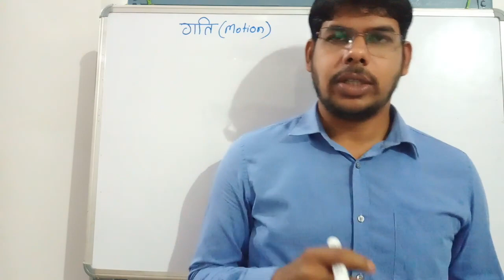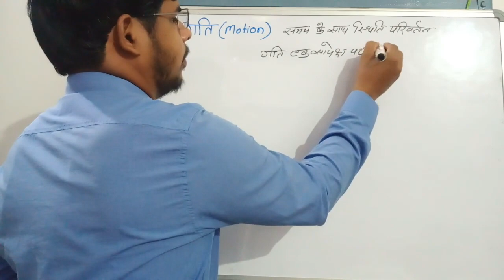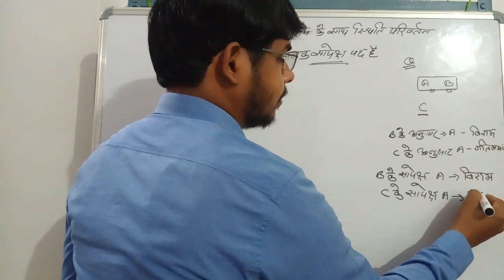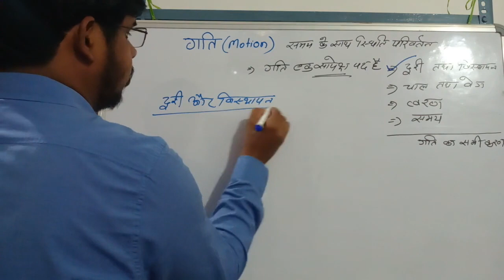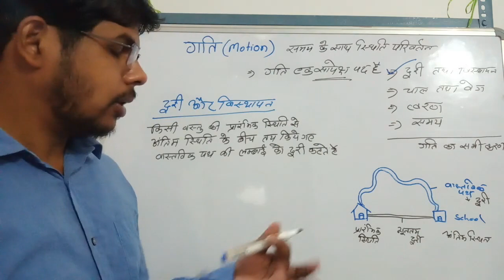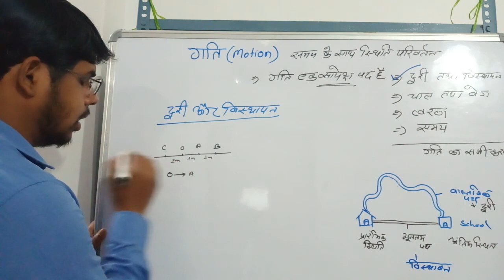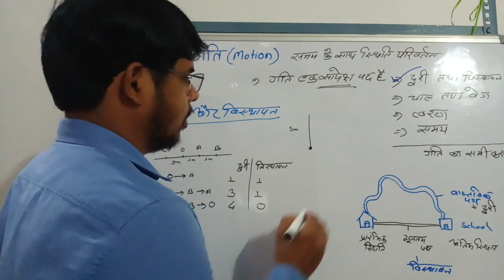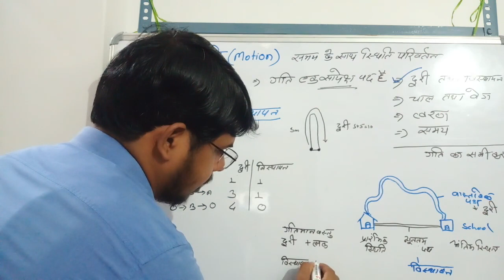Science 9th गति - दूरी तथा विस्थापन (Motion - Distance and Displacement) by Ramesh Saket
गति किसे कहते हैं
दूरी तथा विस्थापन क्या है
Motion - Distance and Displacement से संबंधित है इस वीडियो लेक्चर के माध्यम से आप गति- दूरी तथा विस्थापन को आसानी से समझ सकते हैं